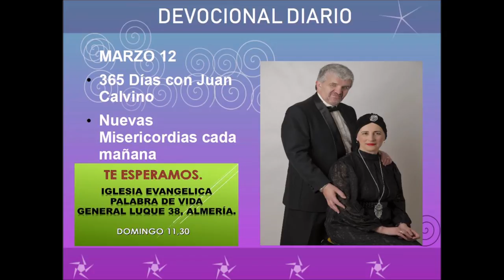Devocional diario marzo 12